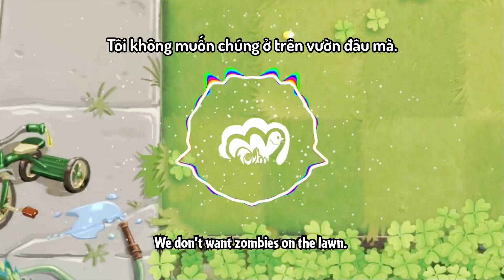Plants vs. Zombies - There’s a zombie on your lawn - Việt hoá + Eng sub by Turkii.